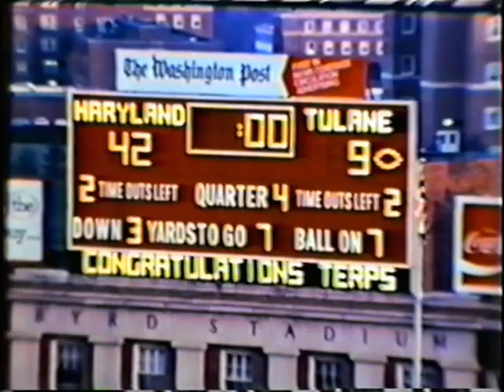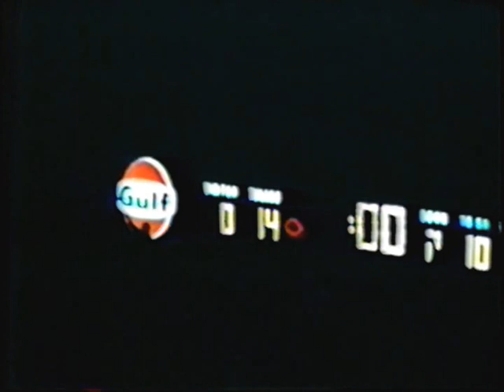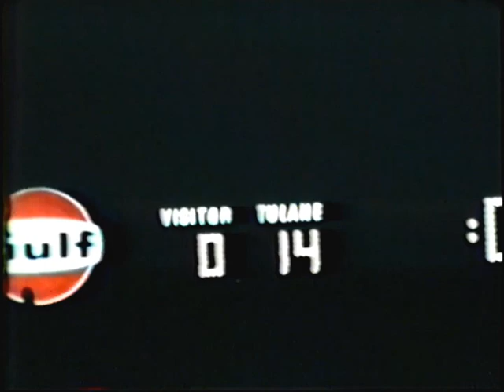Tulane Football 1973 Season highlights 9-3 record Bluebonnet Bowl Part 2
Tulane Football 1973 Season in Review. 9-3 Record Final ranking #17.
Wave defeated Boston College, VMI, Pittsburg, Duke, North Carolina, Georgia Tech, Navy, Vanderbilt and LSU. 3 losses were to UK, Maryland and Houston in the  Bluebonnet Bowl